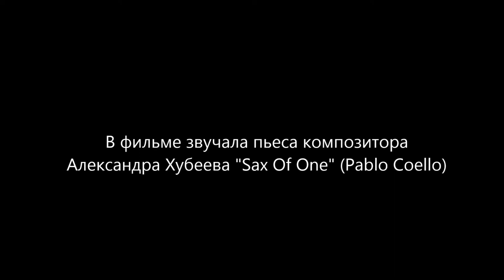Последний лист (The last leaf)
В видео звучит пьеса композитора Александра Хубеева "Sax of One".
(The video includes the piece by composer Alexander Khubeev "Sax of One".)